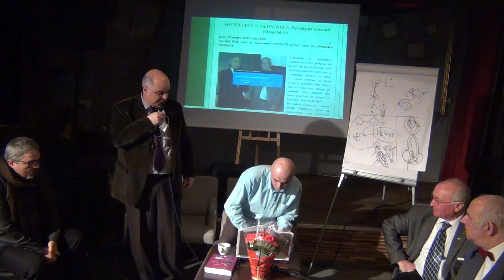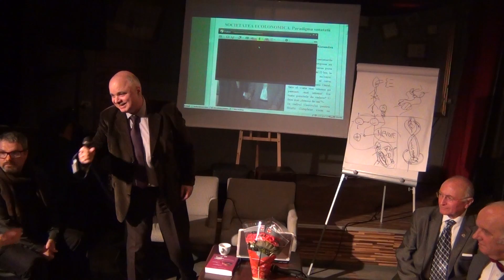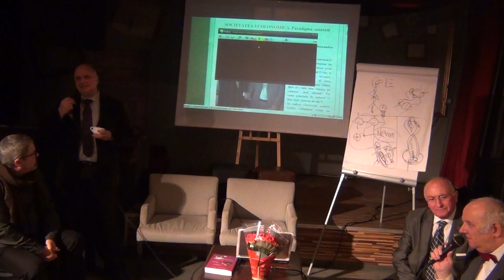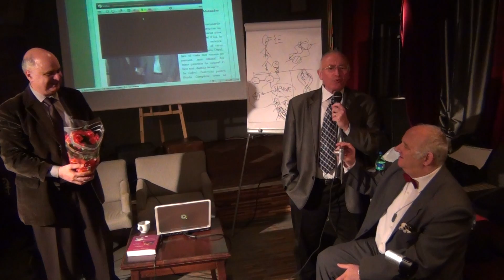Societatea Ecolonomica / P10 / Cafeneaua Complexitatii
Societatea Ecolonomica. Paradigma sanatatii intregului viu.
Invitati: Prof. univ. dr. Constantin Popescu/ASE  si Prof. univ. dr. Alexandru Tasnadi/ASE

Dand crezare lui Einstein, ca nu putem rezolva o problema care s-a agravat, folosind aceeasi minte care a produs-o, ne-am propus sa argumentam ca avem nevoie de un nou mod de a gandi si a trai la scara planetara, pe care noi l-am numit modul ecolonomic. Gandirea economico-sociala incercam sa o integram intr-o viziune holista pornind de la filosofia Hwa Yen, exprimata prin formula: „Unul in Unul, Unul in Toate, Toate in Unul, Toate in Toate".
Ecolonomia -- stiinta pe care o dezvoltam prin cercetarile noastre -- studiaza sanatatea vietii economico-sociale ca parte a intregului viu comun.

Transmisiune in direct cu sprijinul GPSS  folosind tehnologia Vidyo.